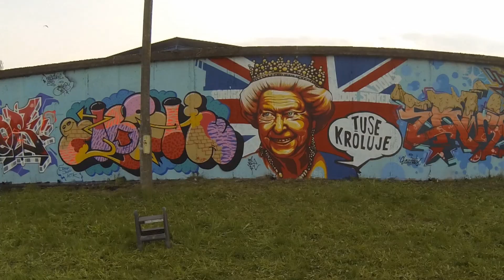most blunted jam 2016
most blunted jam koszalin 2016
tuse króluje
muzyka JWP